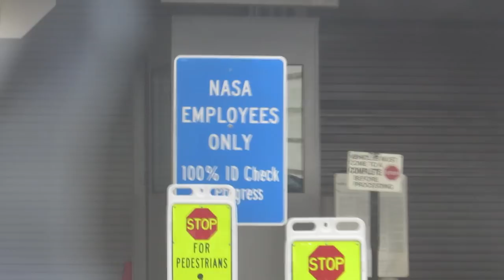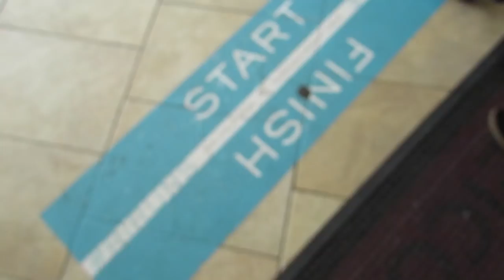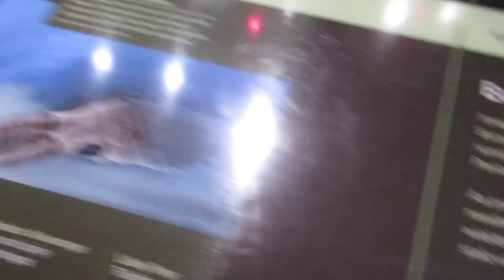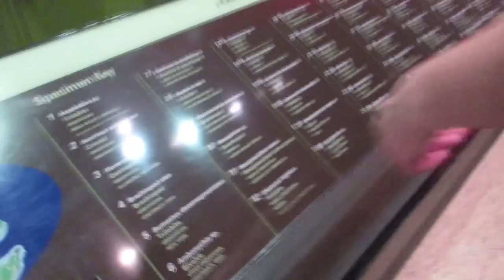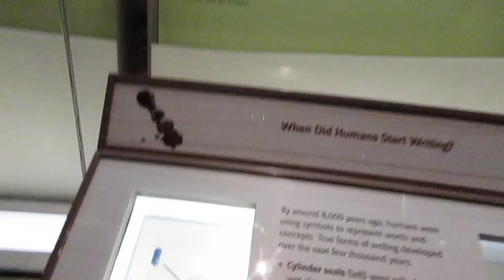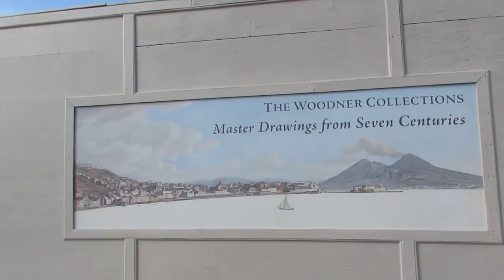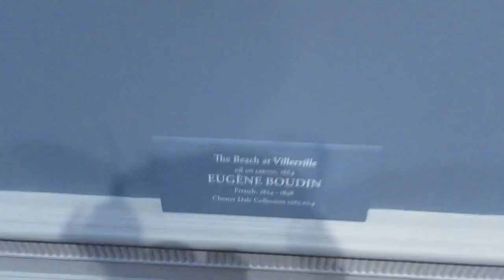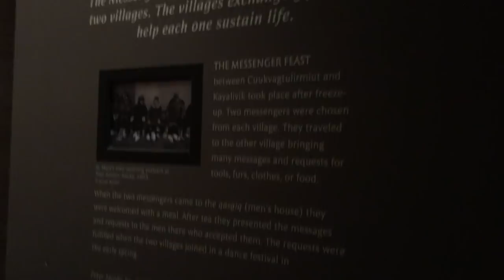WASHINGTON D.C. TRAVEL VLOG Part 1 | Museum Day!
Instead of the triple mountain whammy, it's the triple MUSEUM whammy! We took a spring trip to Washington D.C. back in 2017 (I knoooow it takes me forever to edit stuff) and enjoyed the National Museum of Natural History, the National Gallery of Art, and the National Museum of the American Indian.

Enjoy my channel and want to help support what I do?

Equipment I use for filming:
Olympus PEN E-PL9
GoPro Hero 5
GoPro Mount
Blue Yeti USB Microphone
Canon EOS Rebel T6i
Rode VideoMic Pro

💕 Emma